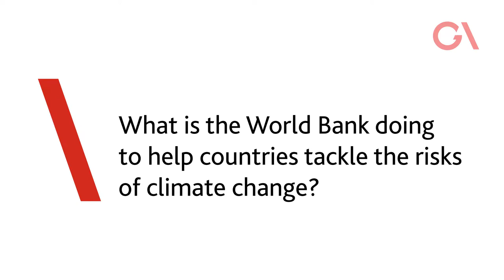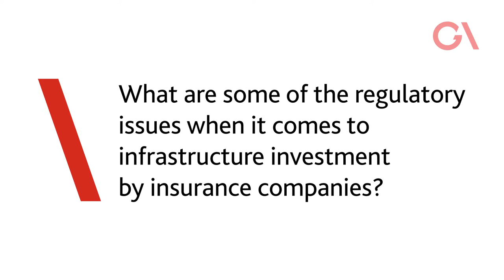Regulation with short-term view hinders insurance industry’s investments in infrastructure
While inadequate regulation is not the major factor, it does impact the return of investment for insurance firms, says Joachim Levy, CFO of the World Bank Group. Recorded at the 45th General Assembly.